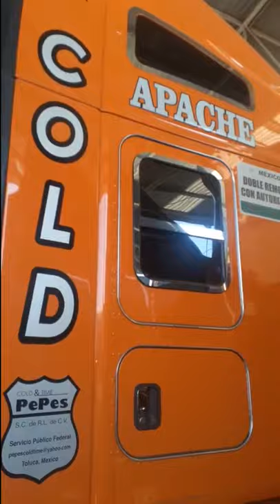COLD TIME PEPES